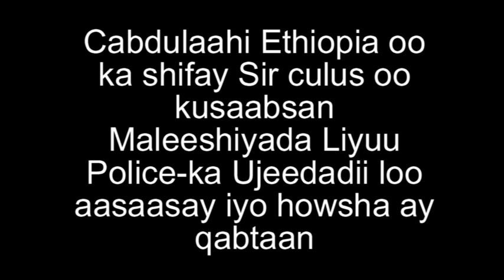Cabdulaahi Ethiopia oo kamid ah dadka dhiiga shacabka ku naaxay ayaa sir culus fashiliyey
Ujeedadii loo sameeyey Liyuu Police-ka halkaan ka daawo Sir culus oo inmudo ah laqarinayey